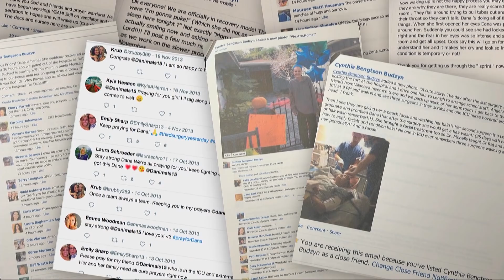Owning Your Digital Self: Monetizing Your Personal Data | Dana Budzyn | TEDxPasadena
Researcher, futurist, and crypto-enthusiast, Dana Budzyn, advocates for digital autonomy. After spending 70 days in the ICU, she realized that personal health data could not only solve some of the world’s most puzzling medical mysteries, but it could also empower people with a vested interest in and ownership of the cures. This fascinating, user-friendly, content dense talk, discusses the possibility of overcoming privacy infringement, by proposing individual ownership of our personal digital currency as a way to provide innovative solutions to the larger problem. Her best idea? Monetizing your own personal data.
 After her first month of college at Lehigh University, 18-year-old Dana Budzyn went into septic shock and was put in a medically induced coma for a month. She went from being a third place junior volleyball Olympian and recruited college basketball player, to learning how to walk and function again.

Dana eventually returned to school, but this time to study bioengineering in tribute to the doctors and engineers whose technology saved her life. She interned at NASA’s Jet Propulsion Laboratory developing use cases for space technology in the medical, forensic, and environmental fields. In her research, she realized the potential of aggregated health data and how this could not only help solve some of the largest medical mysteries in the world, but could give individuals a vested interest in and ownership of the cures themselves. With this in mind, Dana came to focus on empowering individuals to own and capitalize their data. This talk was given at a TEDx event using the TED conference format but independently organized by a local community.